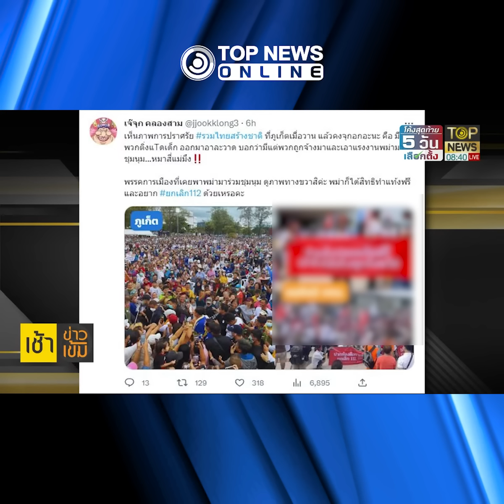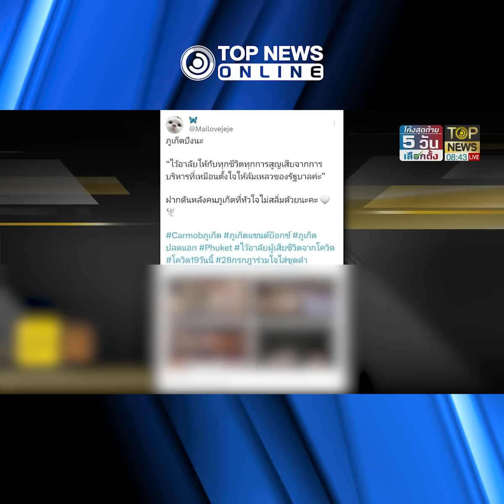พาย้อนความจำ อะไรทำให้"คนภูเก็ต"ปลื้ม"บิ๊กตู่"เปิดบ้านต้อนรับ |TOPNEWSONLINE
เปิดปม "ชาวภูเก็ต" เปิดบ้านต้อนรับ "บิ๊กตู่" ปราศรัยคึกคัก ย้อนอดีต "รัฐบาลประยุทธ์" กู้เมืองร้าง ฉุดจากหายนะ สู่ "ภูเก็ตแซนด์บ็อกซ์"